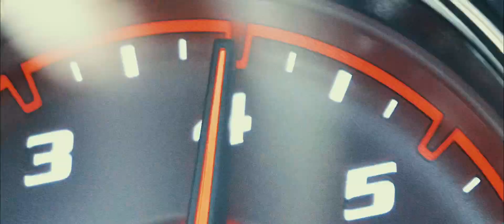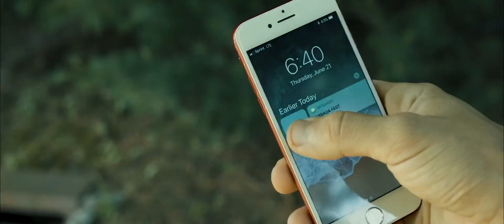Satin Yellow Hellcat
Hellcat 707